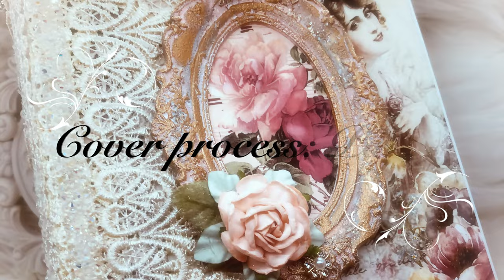CRAFTING ON A BUDGET - PART TWO: Shabby chic mini album cover tutorial feat trims from Beebeecraft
CRAFTING ON A BUDGET - Shabby Chic mini album cover tutorial - This is part one of a two part tutorial where I show you how to shabby it up, step-by-easy-step! Here are the links: TRIMS . . . BUTTERFLY DIE-SET . . . BLING TRIM . . . VALUE PACK DOUBLE-SIDED TAPE

SPELLBINDERS APG DIE OF THE MONTH (THIS IS THE BECCA FEEKEN DIE)
Hi! I'm Sandi Nagel, aka Decor8yourlife. Paper crafting is a passion of mine. I love to share handmade cards and scrapbooking ideas. I also dabble in scrapbook paper designs and I would love for you to stop by my website and take a look.

If you’re new to my channel, welcome,  subscribe and click the bell to turn on your notifications in case your comment is chosen as the winner in one of my random flash, and often hidden, giveaways. I would also love to hear of any projects you would like me to make for upcoming videos. You never know when I'll spring up a flash giveaway for my subscribers!

Are you one of my biggest supporters? Tell people what you like so much about my channel so I am able to reach more people. Remember to tag me. I love seeing your creations!

💙DESIGN TEAM CREDITS💙
Spellbinders® 2022
Craft Stash® 2022
Spellbinders® 2021
Spellbinders® 2020
Graphic 45® Brand Ambassador 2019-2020
Spellbinders® 2019
Polkadoodles 2019